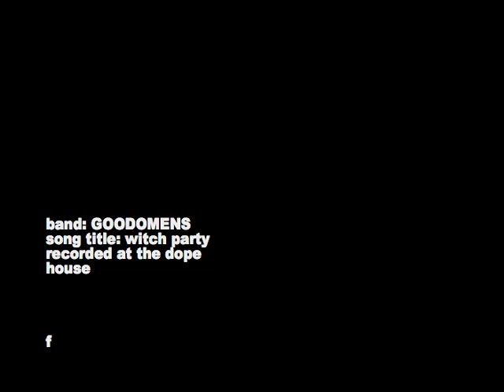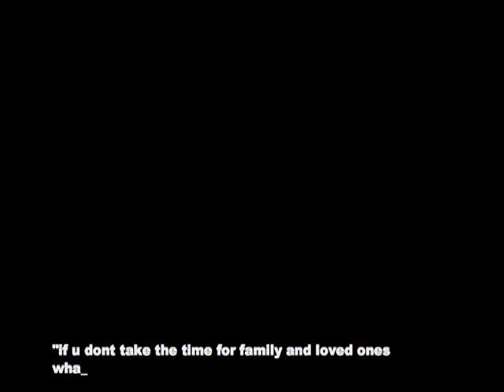familytiesent dopehouse recording studio days off vintage footage! 3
what happens when da office is closed and the studio is shut down we party hard!